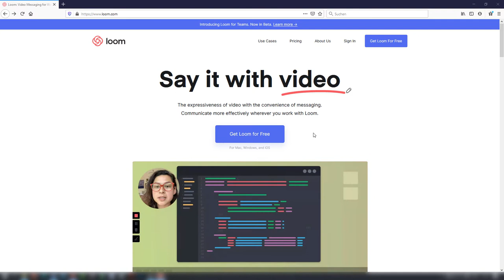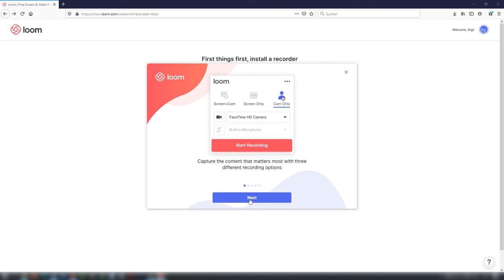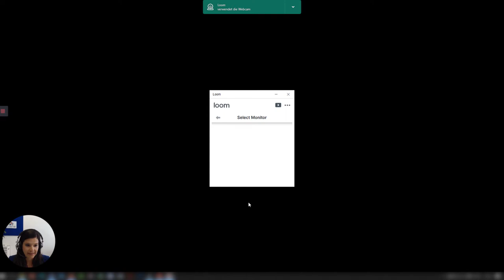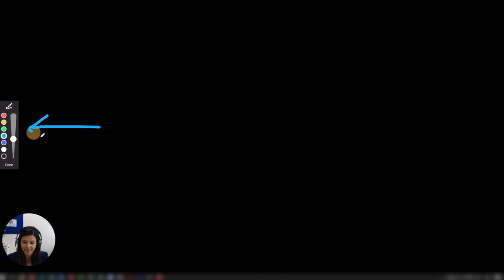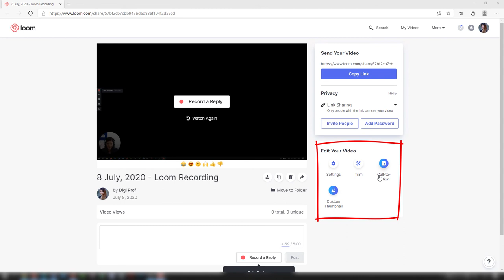Tutorial: Lehr-/Lernvideos erstellen mit Loom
Karin Kulmer (CONEDU) stellt im Videobeitrag das Tool Loom vor.

Gefördert aus Mitteln des Bundesministeriums für Bildung, Wissenschaft und Forschung (BMBWF).